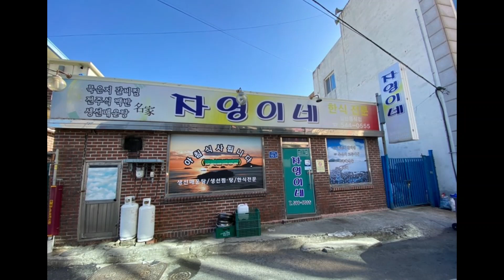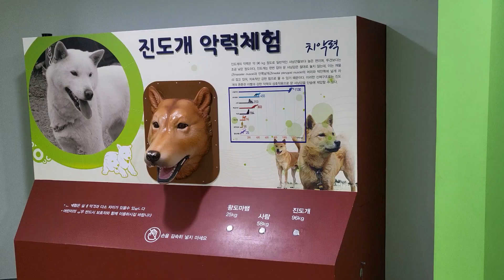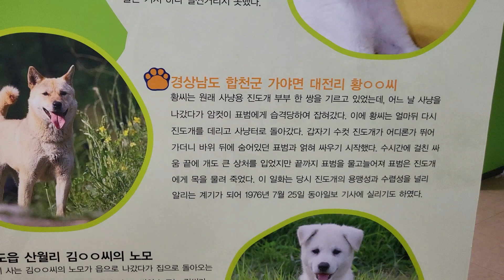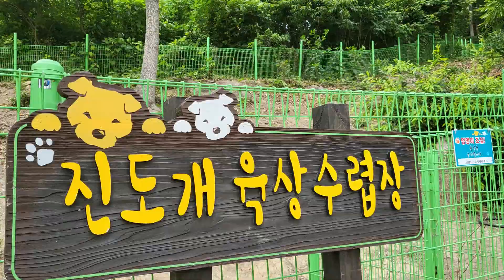[보배섬 진도] 4 자영이네, 진도개테마파크(진도군 진도읍, 진도맛집, 백반맛집, 시골백반, 진도개, 진돗개, 진돗개공연, 진도여행, 전남진도, 혼자여행, 진도가볼만한곳)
[시골방랑자] 복잡하고 답답한 도시를 떠나 시골을 유랑하며 힐링하는 영상. 그리고 시골에 작은 민박을 운영하며 정착할 곳을 찾는 중인 서울 촌놈의 시골 방랑기입니다.
(시골여행, 시골음식, 시골집, 시골마을, 시골사람)